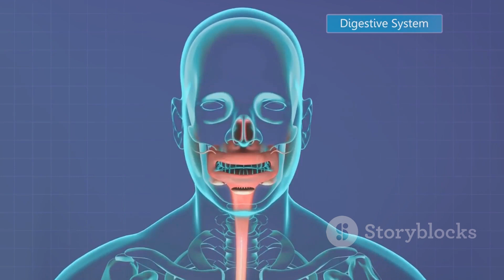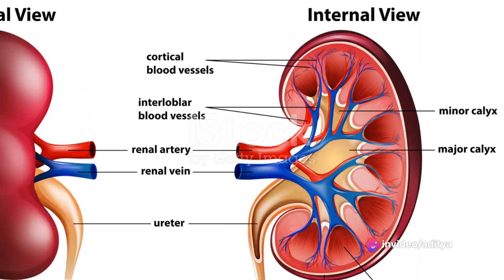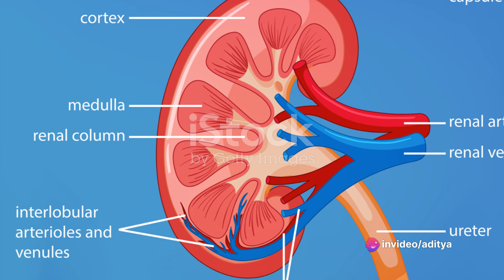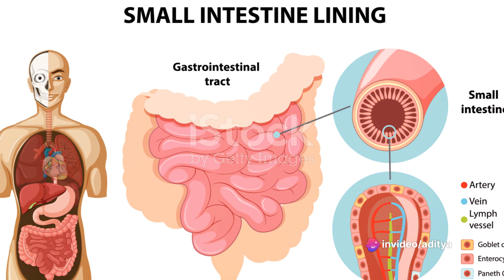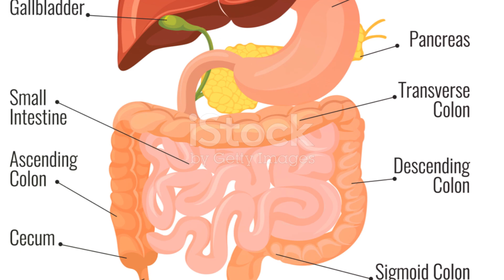The excretory system | Anatomy and physiology | physical education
In this informative video, we dive deep into the fascinating world of the excretory system. Join us as we explore the vital roles played by the kidney, skin, and gastrointestinal tract in eliminating waste from our bodies.

Discover the inner workings of these intricate organs and learn how they work together to maintain our body's balance and keep us healthy. From the filtration process of the kidneys to the importance of sweating through the skin, we cover it all.

Through simple explanations and engaging visuals, we demystify the excretory system, making it easy for everyone to understand. Whether you're a student studying biology or simply curious about how your body works, this video is a must-watch.

Don't miss out on this valuable opportunity to expand your knowledge. Get ready to be amazed by the wonders of the human body!

OUTLINE:

00:00:00 The Importance of the Excretory System
00:01:29 The Role of the Kidneys
00:02:43 The Role of the Skin
00:03:39 The Role of the Gastrointestinal Tract
00:04:38 Summing it Up